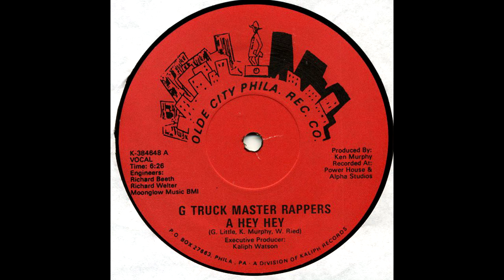G Truck Master Rappers ‎– A Hey Hey (year unknown)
Something very special here, rare single with a dope classic beats, i think somewhere from 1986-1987 not many info about this.
Producer – Ken Murphy